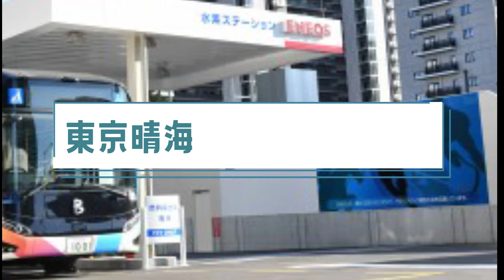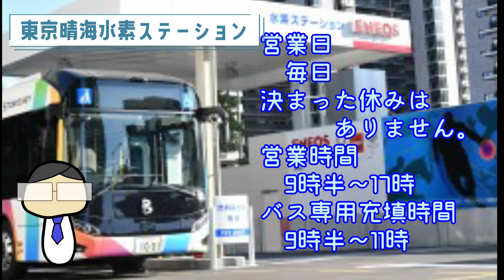💧東京晴海水素ステーション💧トヨタ新型ミライユーザー必見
こんにちわ、水素村の下っ端住人やまもとです。見てくれてありがとうございます。
トヨタの新型ミライに水素を充填する場所がわからない。東京でFCV（燃料電池自動車）に水素を入れるならここ。東京都中央区晴海にあるENEOSの東京晴海水素ステーション
東京で水素の充填場所がわからないなんて、言わせない。

～～東京晴海水素ステーション～～
東京晴海水素ステーションは、東京都中央区晴海にあるENEOS株式会社が運営する水素ステーションです。

【自己紹介】
水素ステーションの運営者として、水素ステーションの認知度アップのためにyoutubeやってます。

引用
一般社団法人次世代自動車振興センター
日本水素ステーションネットワーク合同会社